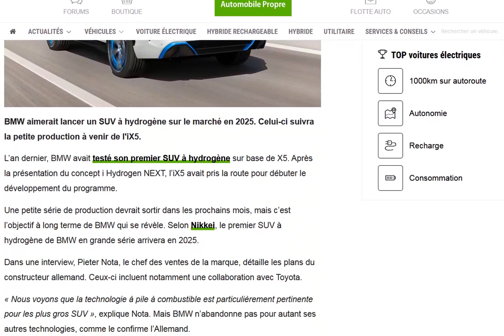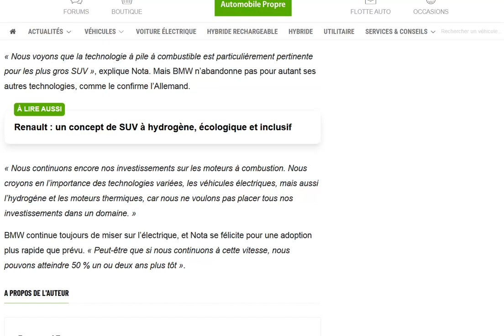BMW se relance sur l'hydrogène avec un SUV en préparation